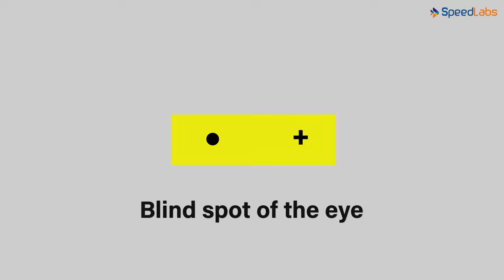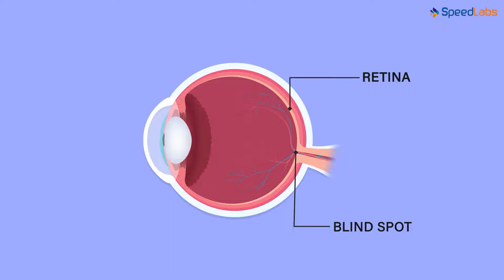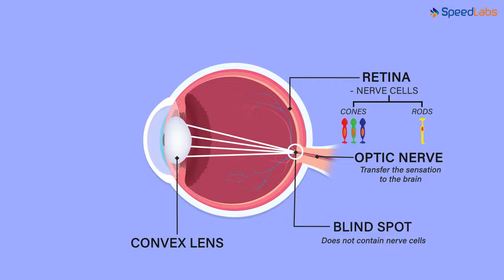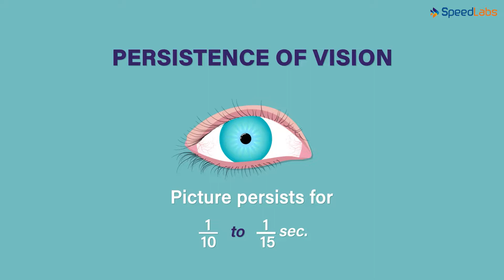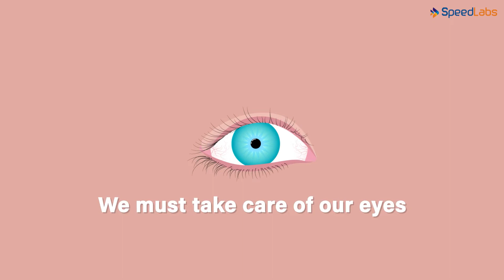Class-8-Science-Ch-6-Light: Reflection 8-Topic- Blind Spot of the Eye